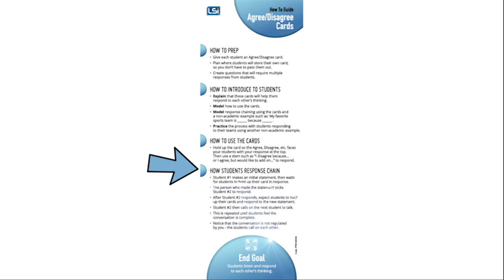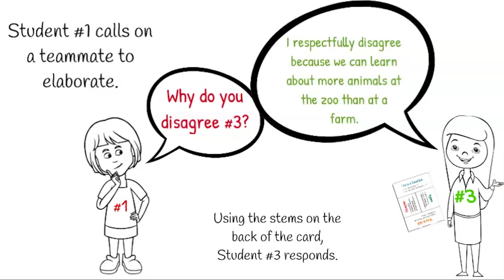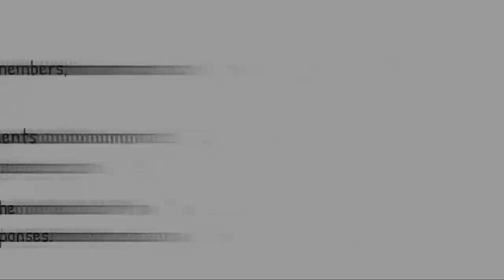Using Agree and Disagree Cards for Response Chaining